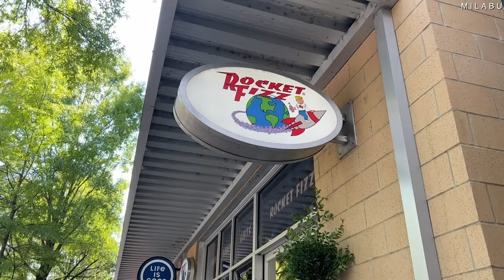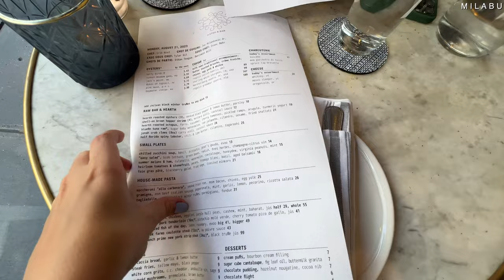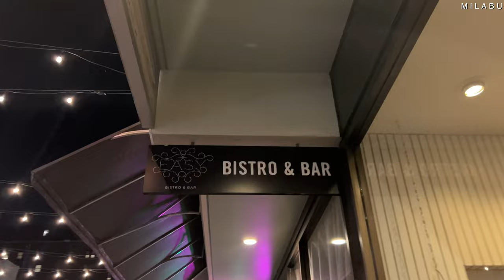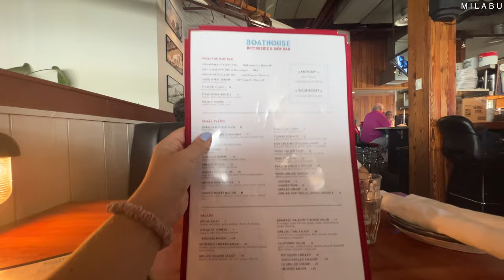Happy Birthday, Andrey!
Andrey and I got the opportunity to go away for his birthday for a couple of days and it was amazing. This was our first time away from our babies overnight, so we wanted to be closer to home. We went away to Chattanooga, TN for a couple of nights. Whenever Andrey and I travel we make sure to find all the restaurants, cafes and other places to eat while we are there before we even get to our destination. Here are some of the restaurants and places we went to:
Niedlov’s Cafe (grab their Reuben sandwich), Rocket Fizz (variety of different sodas, candy and chips), Warehouse Row (not many shops, but fun to walk around), Easy Bistro (delicious starters/small plates and handmade pastas), Mad Priest Coffee Shop, Point Park Lookout Mountain, Boathouse Rotisserie & Raw Bar (whole grilled trout was outstanding), Zaya 1943 Korean Steakhouse (steamed beef dumplings, dry-aged popper, and a must house marinated short rib gabli).